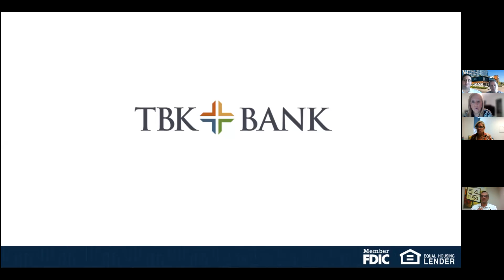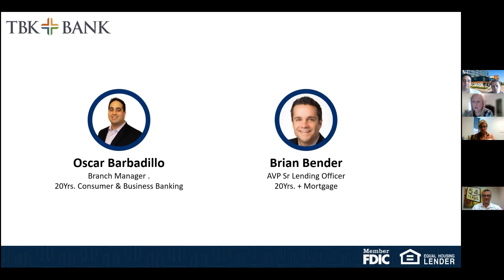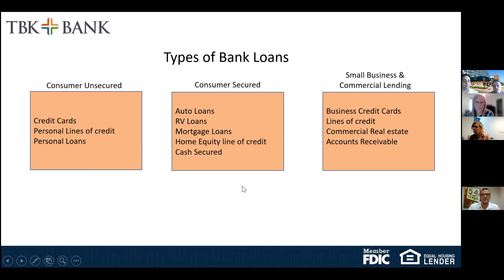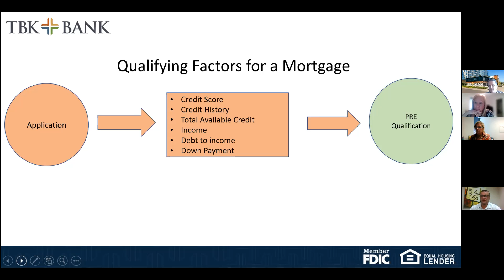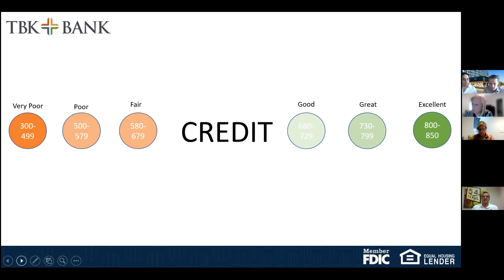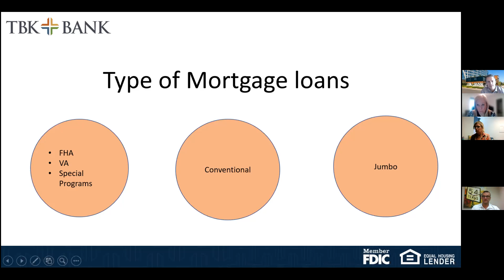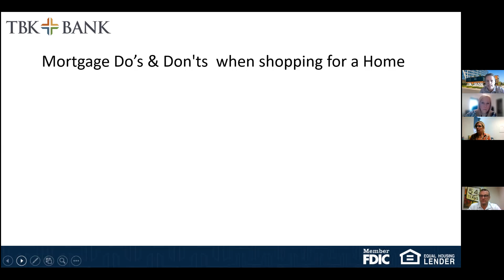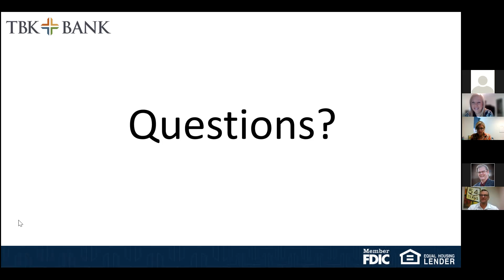Building Financial Power Series: TBK Bank "How to Lower Your Interest & Decrease Your Debt Payments